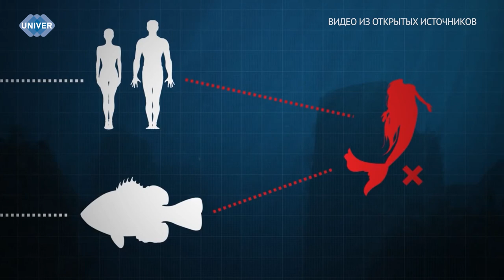СУЩЕСТВУЮТ ЛИ РУСАЛКИ НА САМОМ ДЕЛЕ?